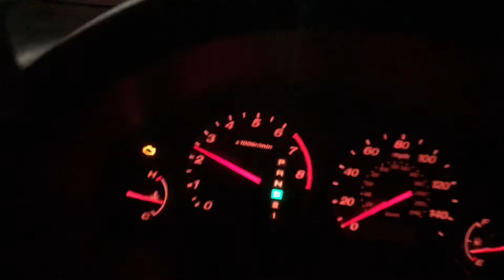Puff the Magic 🅱️RAGON!!! (Part 1)